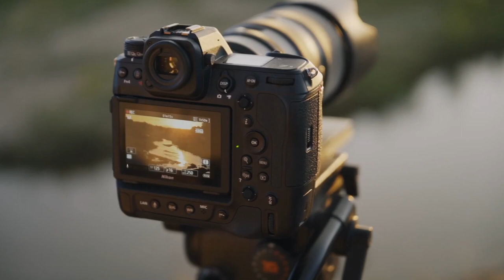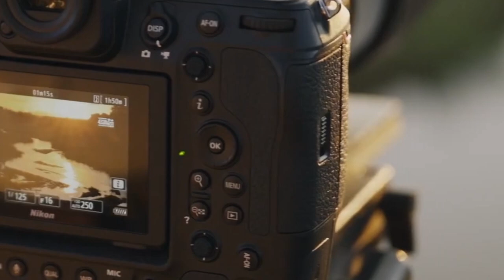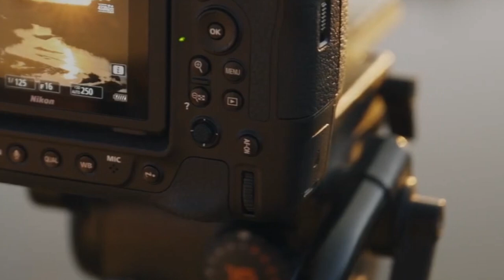Nikon Z9 Teaser 2 Discussion, Z 100-400 lens to be released at the same time?? Nikon Report 39 Extra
Nikon dropped a 2nd teaser for the upcoming Nikon Z9 right after we published our Nikon Report 39 on Wednesday this week.

So here we are in the English Countryside discussing the nooks and crannies of the released new info. The Nikon Report Extra.